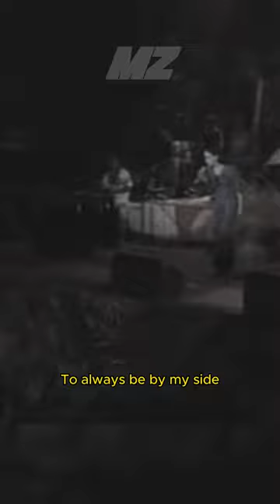I Think I'm In Love - Kuh Ledesma